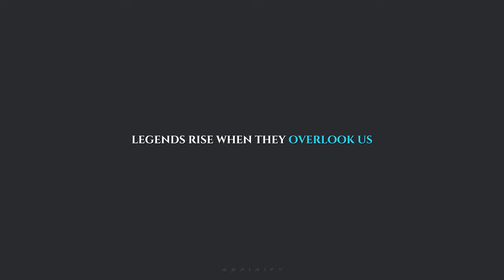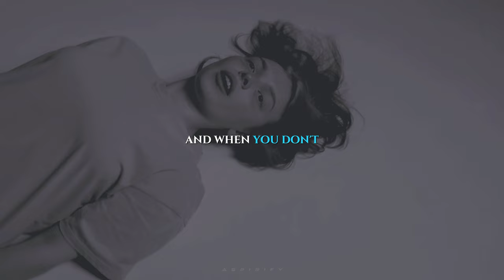Outwork, Outlast, Outperform!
Forget talent & luck! In this game, it's all about effort. Work harder, push further, dominate every moment. Become the unseen legend. Unstoppable action leads to unshakeable success. Join Aspirify & rise above!

This game is won by relentless effort, unwavering focus, and an unyielding spirit. Push yourself beyond perceived limits, dominate every challenge, and unlock the legend within. Join Aspirify and ascend to unstoppable success.

Embrace the grind, cultivate mental fortitude, and achieve greatness. Aspirify empowers you to forge your own destiny.